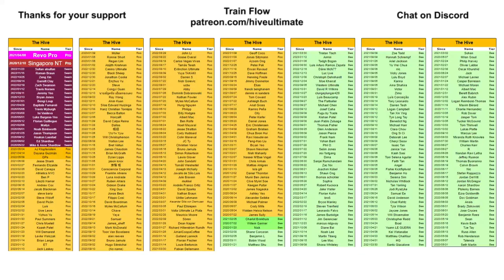EUCF 2022 Open Final Analysis Part 4 - Universe Point - Clapham v Ranelagh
Felix takes a play-by-play look at the final part of this match which would end up being historic, breaking it down in detail. In this part, Clapham fight back from behind to bring the match to 14-14, Universe Point.

This analysis features a look at how an offence can become 'out of sync' when players have differing priorities / principles, how Ranelagh stopped Clapham making a single pass off the pull at 14-13, and a close look at a controversial call on a double-layout play in universe point (thumbnail).

Thanks to ulti.tv for the footage. Part 4 of 5.